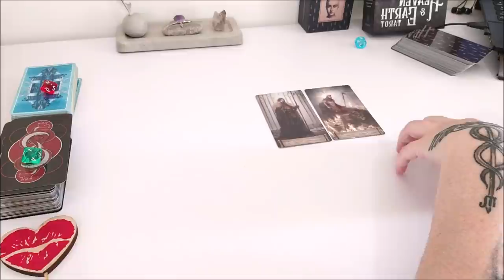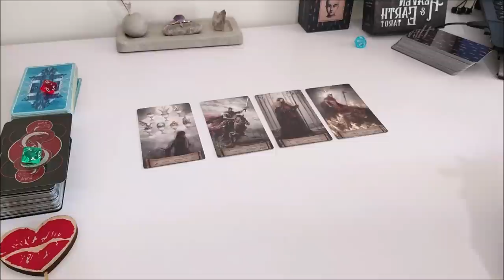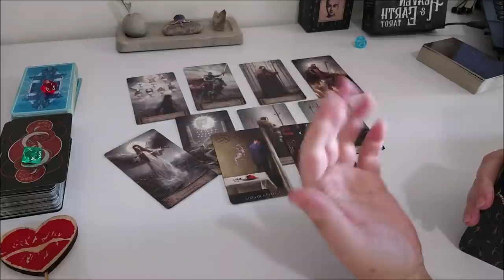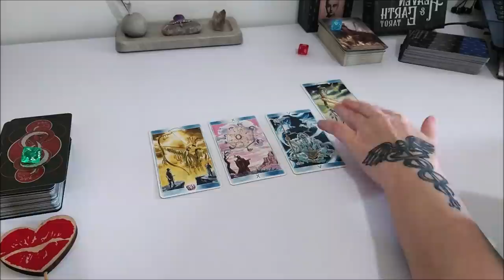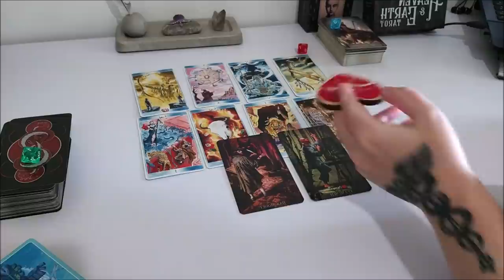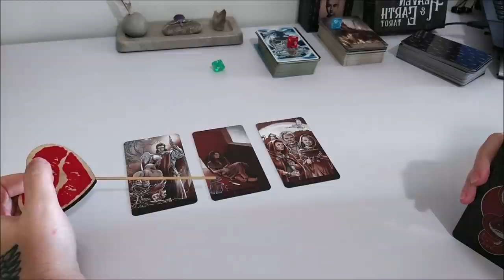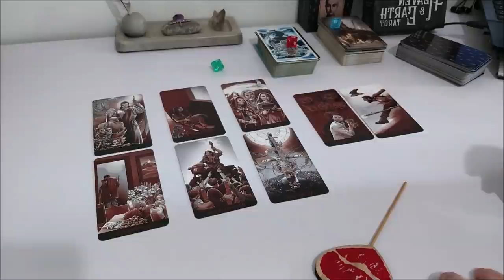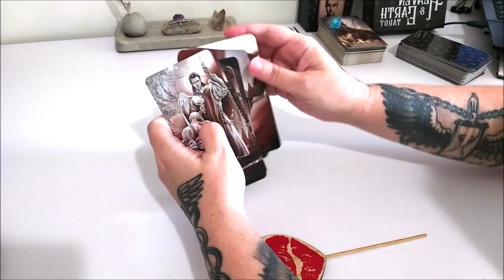Чему вы научились за первые полгода?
Тайм коды:
00:00 - вступление
1:23 - голубой камешек
28:40 - красный камешек
47:49 - зеленый камешек